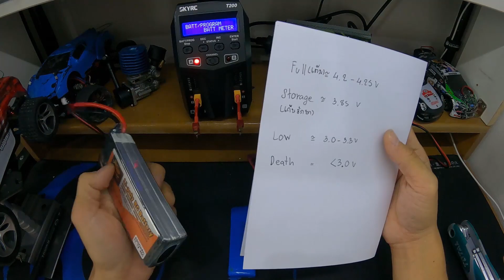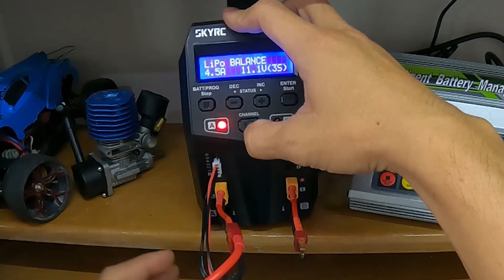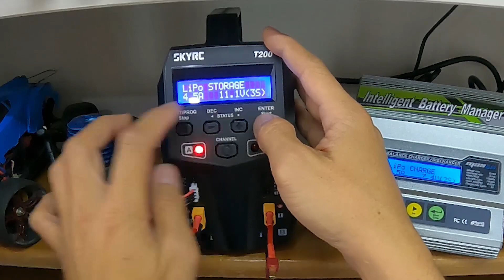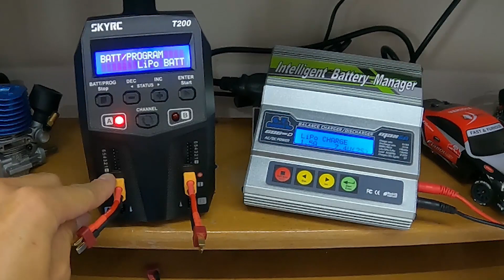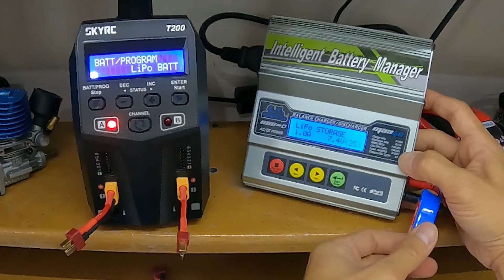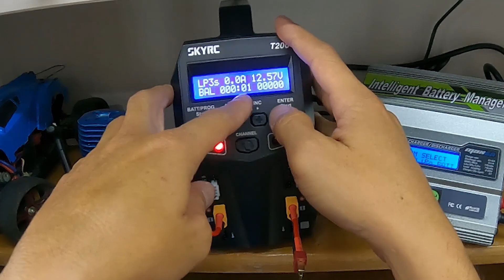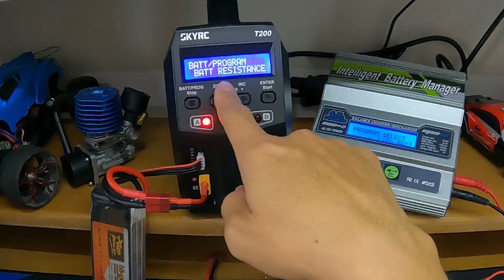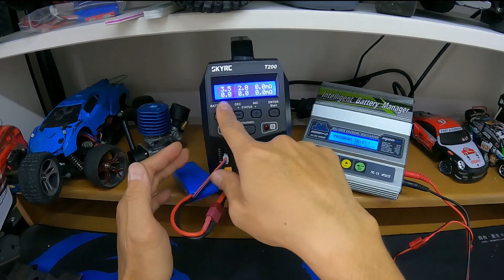แบตลิโพ(Lipo Battery) ชาร์จและเก็บรักษา ยังไง ให้ใช้ได้นานแสนนาน | ละเอียดสุดๆครับ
ตอน วิธีใช้ แบตลิโพ(Lipo) ชาร์จและเก็บรักษา ยังไงให้ใช้ได้นานแสนนาน ละเอียดสุดครับ

พิกัดเครื่องชาร์จ